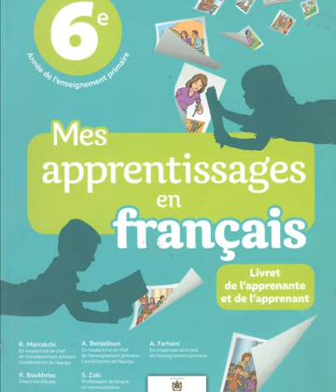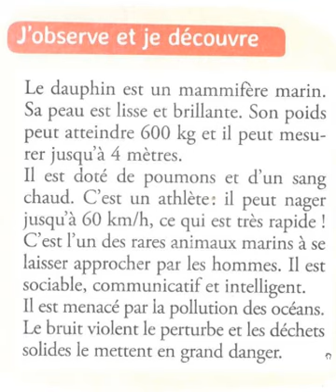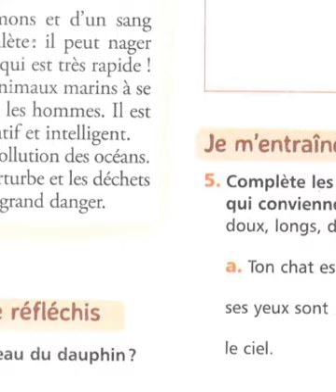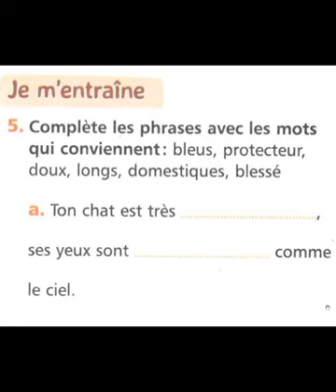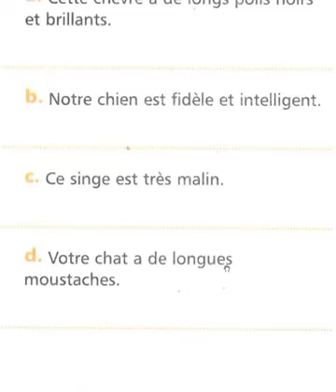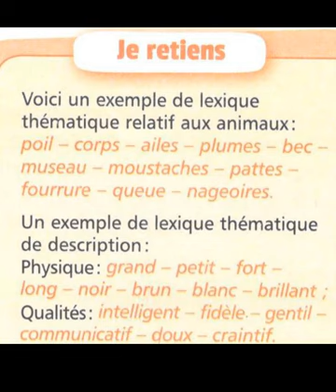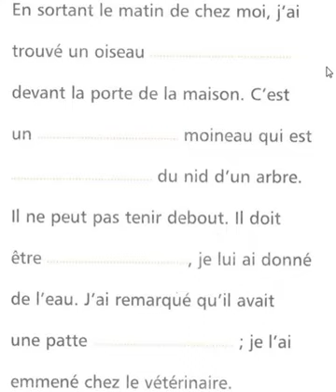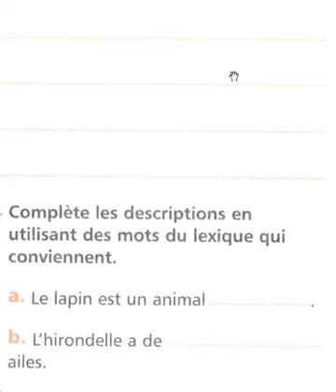Lexique thématique la descriptif d' un animal 6e année primaire